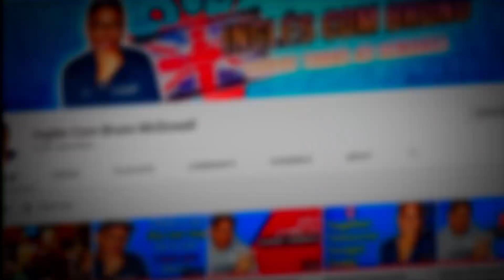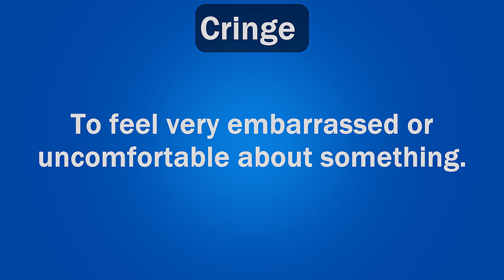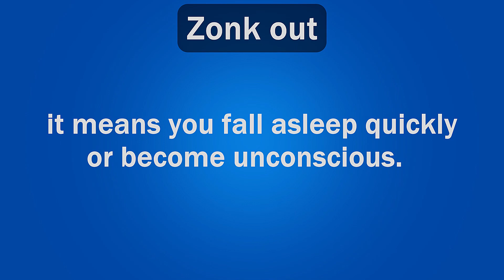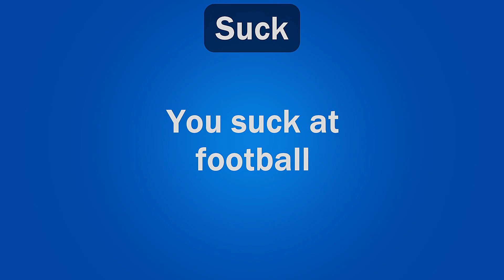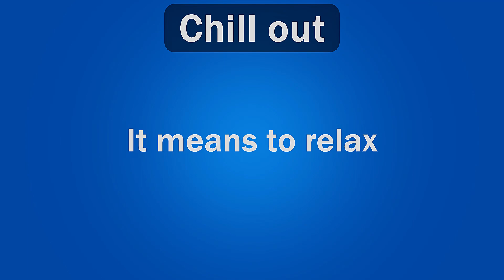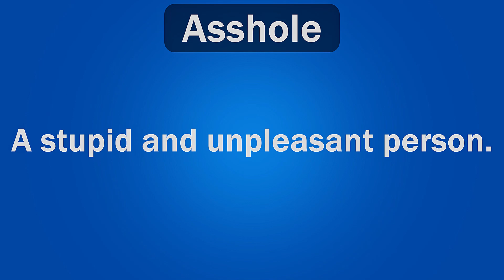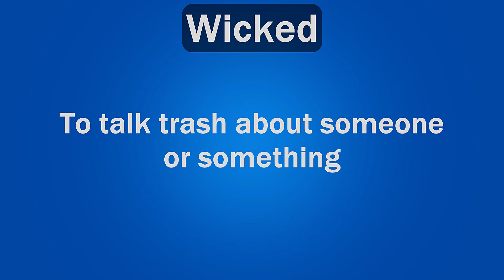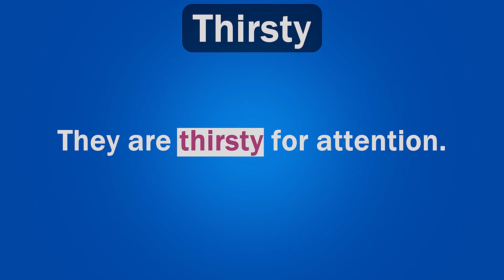Most Popular American Slang Words You Should Know In 2024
Hi guys! In this video I share with you 12 most popular American slang words of 2022 that you should learn and start using.
These american slang are used in american tv programmes, movies, youtube videos and more... So if you want to understand spoken English
then you should watch till the end to learn these american slang as they're used all the time by americans.